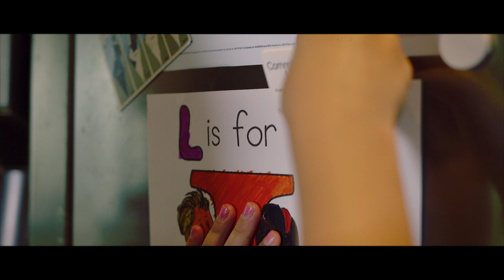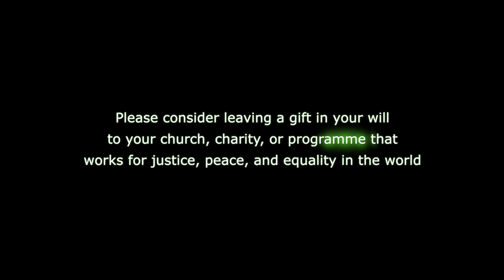Legacy! Music video final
Roo Stewart's catchy song about what the legacy we leave behind to bless the world...

A legacy’s what we leave behind,
wherever we go, whenever we go.
It will be good, it will be kind,
to leave a brilliant afterglow.

Everybody leaves one,
everybody’s seen them,
anyone can choose to care.
A gift that keeps on giving (hooray!)
a life that keeps on living (woo-hoo!)
day by day, it’s good to share… a legacy!

A legacy shouldn’t make it worse,
Be sure to bless and never hurt,

Everybody leaves one…

Our wonderful world’s a special place,
to leave a smile on every face,

Everybody leaves one…

So what do you leave behind,
to bless the earth and all within it,
to care for God’s creation,
and to see abundant life rise and shine? A legacy!

Everybody leaves one…

Thanks to
Suzanne, Lydia, Ivy, Dexter and Kerry